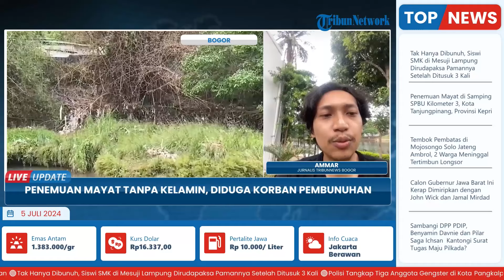Ciri-ciri Mayat Pria yang Kelaminnya Hilang di Sungai Ciliwung, Punya Tato di Lengan & Pakai Kalung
Laporan wartawan Tribunnews Bogor, Ammar
TRIBUN-VIDEO.COM- Warga digegerkan oleh temuan mayat di aliran Sungai Ciliwung yang merupakan perbatasan antara Desa Pasir Jambu dengan Desa Cilebut Timur, Kabupaten Bogor, pada Rabu (3/7/2024).

Mayat tanpa identitas tersebut diketahui ditemukan oleh warga.(*)

Program: Live Update
Host: Yustina Kartika Gati
Editor Video: Latif Ghufron Aula
Uploader: Restu Riyawan